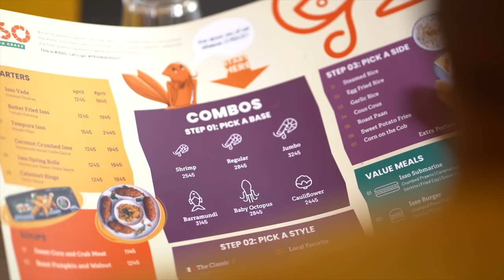isso prawn crazy galle fort | sri lankan food | chama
Now in Galle fort, Isso
The newest outlet is located in a popular area of the Galle Fort, a top attraction for both foreign and local travelers.

In order to satiate its followers' shrimp desires, ISSO offers a menu that features prawn dishes from all around Sri Lanka and the world. This menu is said to give the best culinary pairings. Customers may expect to indulge their taste buds to dishes featuring Sri Lankan, Asian, Italian, and other ethnic flavors because the restaurant offers really worldwide flavors.
The new outlet will guarantee 100 seats and have plenty of parking.